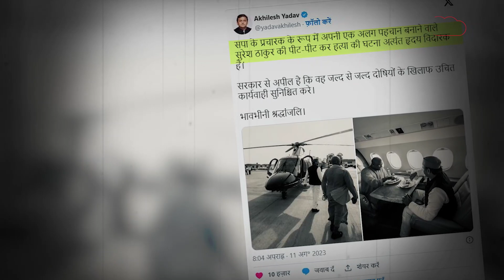CM योगी के हमशक्ल की पीट-पीटकर हत्या!, अखिलेश यादव ने लगाए गंभीर आरोप| CRIME TAK